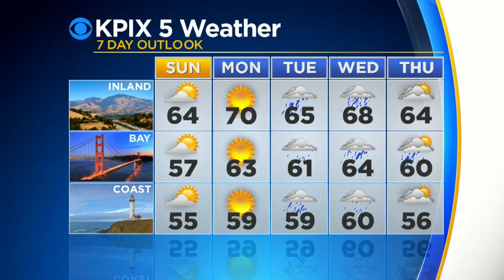Saturday Night Forecast With Brian Hackney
Sunshine on Sunday but more rain to come.